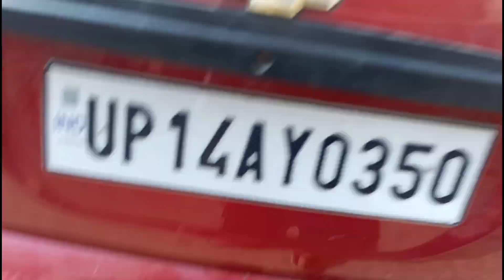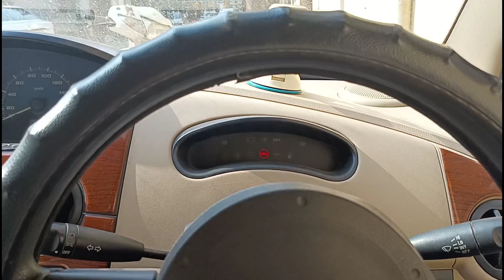Silencer ki mitti ki chori ka pata kaise lagaye | Silencer ki mitti se kya banta hai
Silencer ki mitti chori hone pe iss dukan se new mitti dalwa sakte hai

Hindon Motors

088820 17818